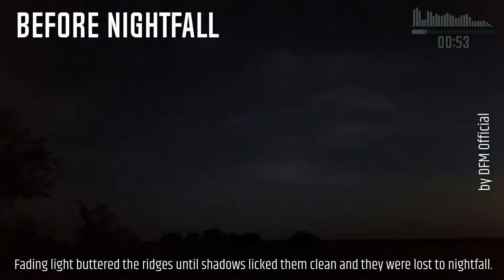Before NightFall - By DFM Official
Hello music lovers, this track i have been working on it for a while, little pieces by little and finally here it is and finished, hope you like it, have a great before nightfall time ;-)